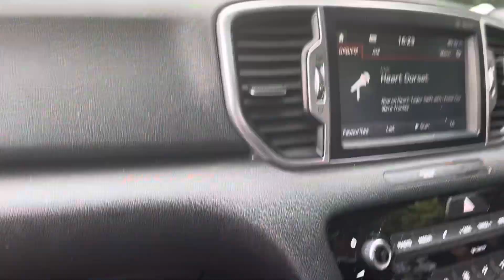Us driving past Christchurch Fire Station (28/06/2024)